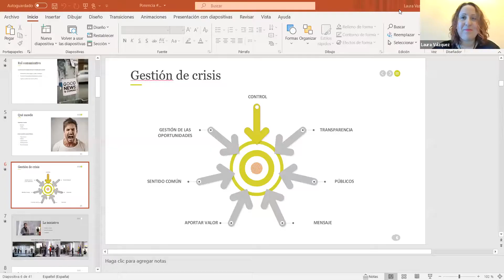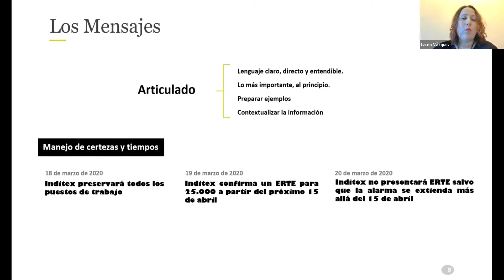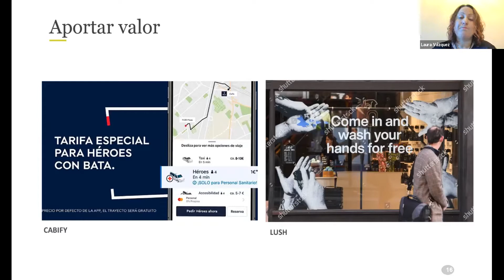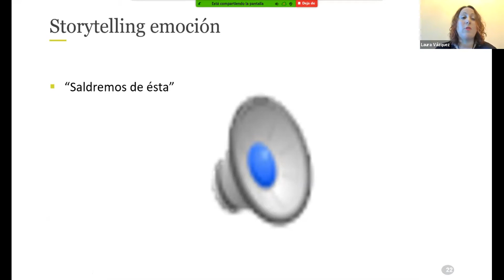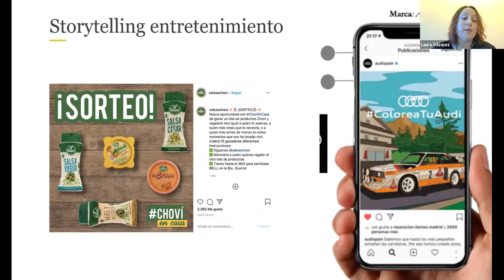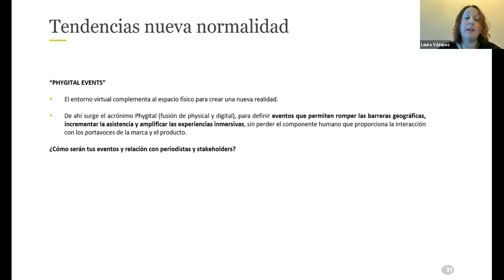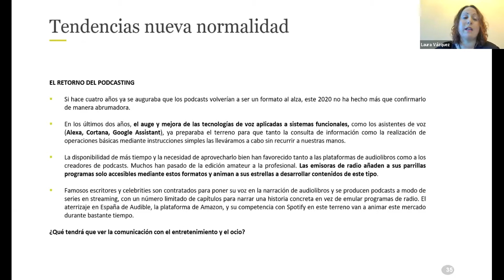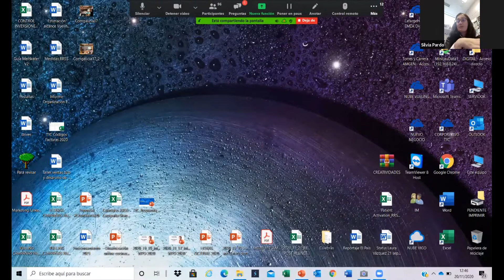FORO DA COMUNICACIÓN DE GALICIA 2020 - PONENCIA LAURA VÁZQUEZ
ComGalicia20. Foro da Comunicación de Galicia especial "Comunicar en tempos de incerteza" celebrado en formato híbrido en Expourense o 20 de novembro de 2020.
Vídeo da ponencia sobre “Comunicación corporativa: da crise da COVID-19 á nova normalidade” impartida por Laura Vázquez. Directora de Marketing e Comunicación Dixital en Torres y Carrera.